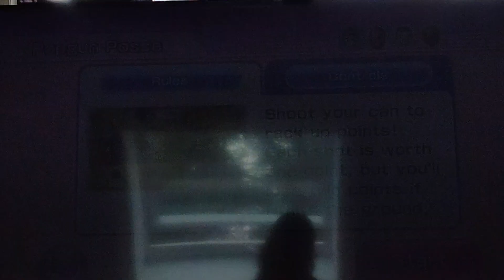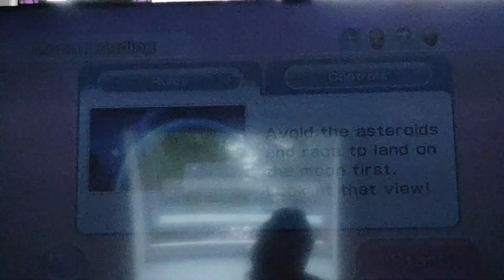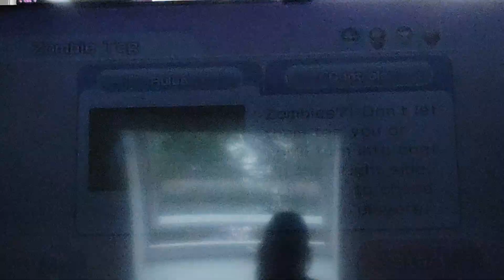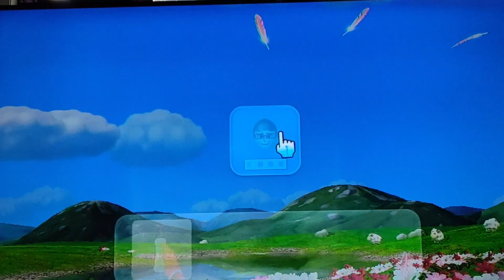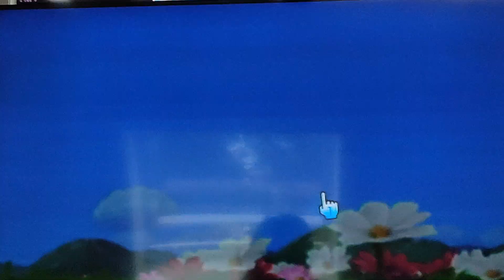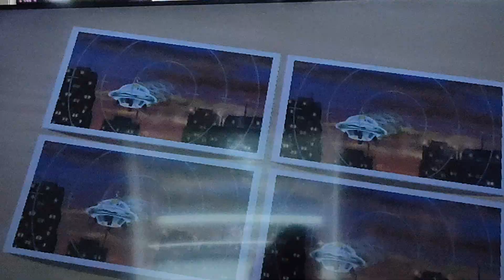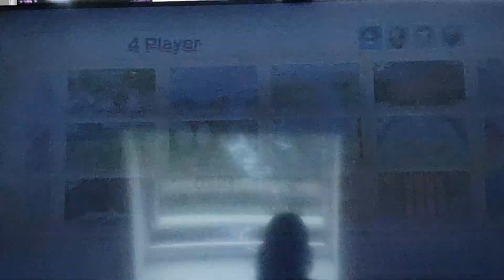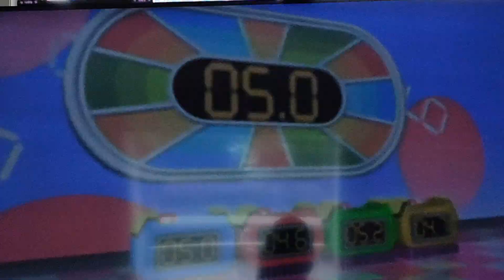800 subscribe special:Wii Party Free Play part one